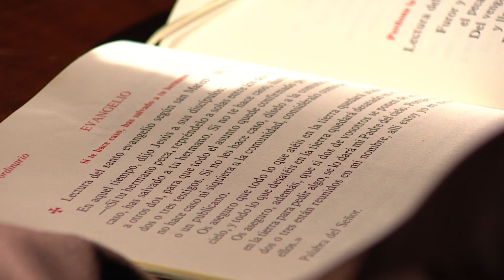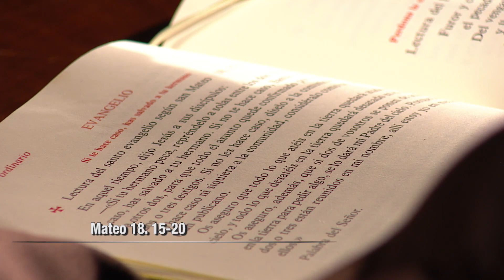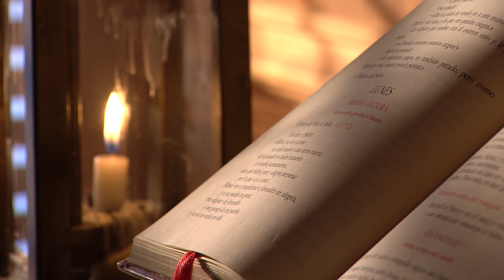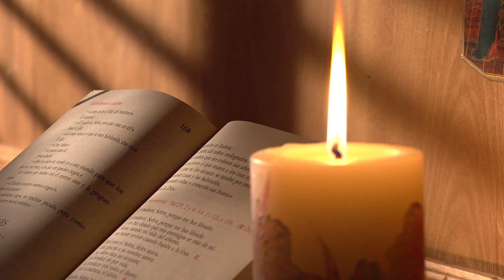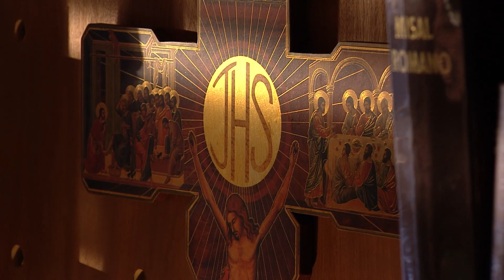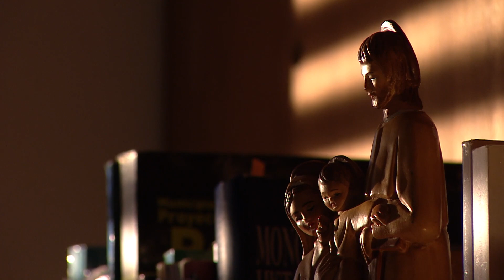Evangelio Del Día | Lectio Divina (10 De Septiembre De 2017) - Tele VID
Lectio Divina es la forma de iniciar el día con la lectura del evangelio de hoy con la guía de Luis Enrique Orozco.